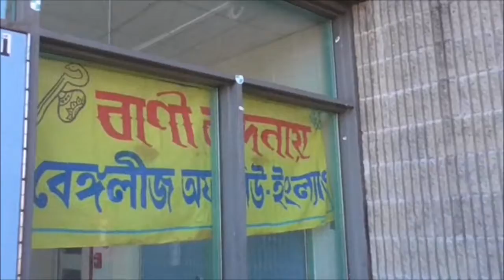saraswati puja 5